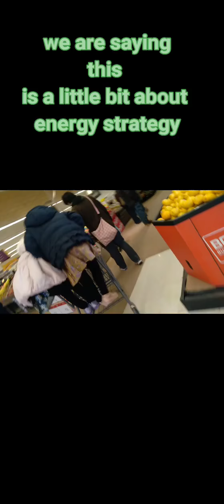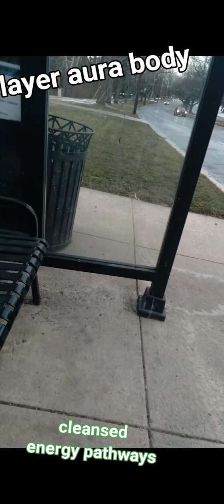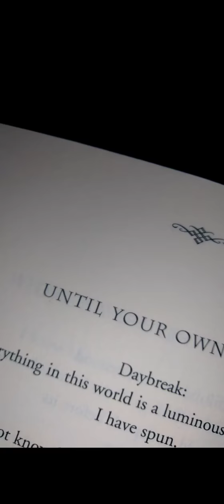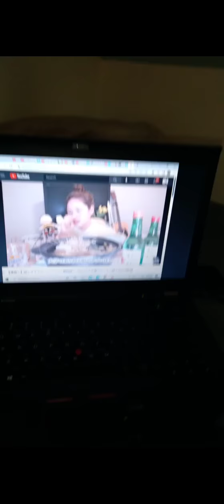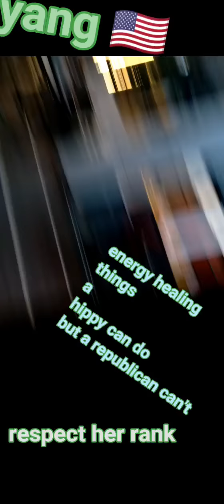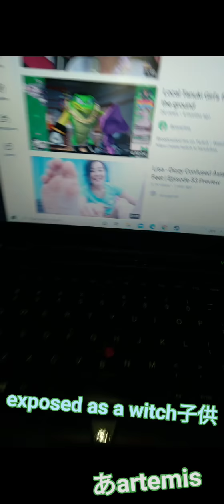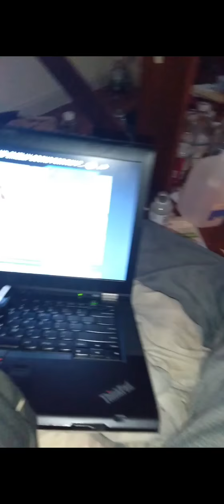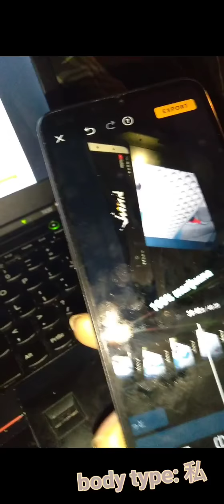Iching; Japanese Lovemaster (c) How to have Pleased Girls (Instructional; Try @ Home) 16yo CHIENSage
Turning point
So she's just saying to
We've fails that badly
You are the correct nerve signal

You help humanity
We are following along at home, even without plans of what this looks like in formula

You are a DNA teacher
You are shrooms
You made this so easy

Bread of heaven
The lights are back

Spiritual resurrection
But it's all zen

It's best you don't know fully

Operation go
We breathe again

You're a master
You are 10
Japan had the pieces that saved us this time
Thx forever

No more ego
Sephiroth
Yes it's just correct
Needs to be unwound later
And that makes it better

This is bwrebones
A naked truth
We were effing up

Thank goddess Japan
THXGIDDESSTHATNERVE SIGNAL

We are SOOO much cuter than before as a whole race

This is balance